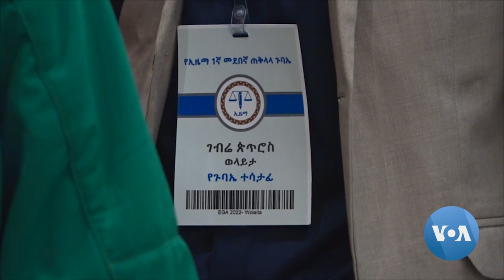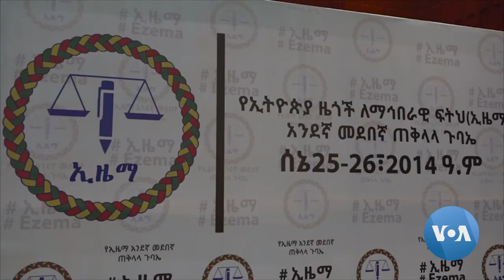ፕሮፌሰር ብርሃኑ ነጋ በድጋሚ የኢዜማ መሪ ሆነው ተመረጡ